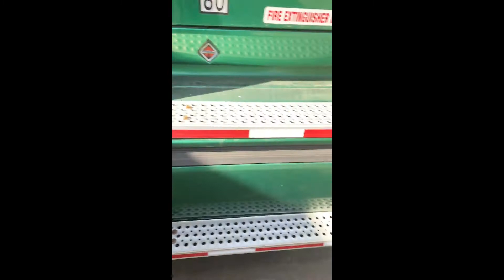2011 INTERNATIONAL PROSTAR For Sale